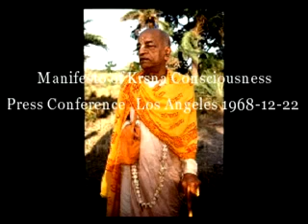Manifesto of Krsna Consciousness (Press Conference)